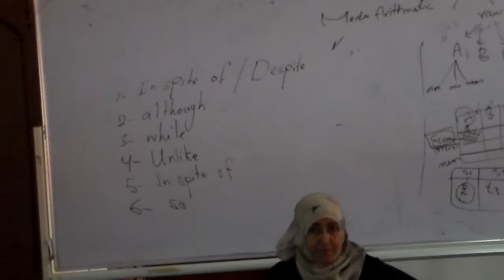EB Lec5 part11-14